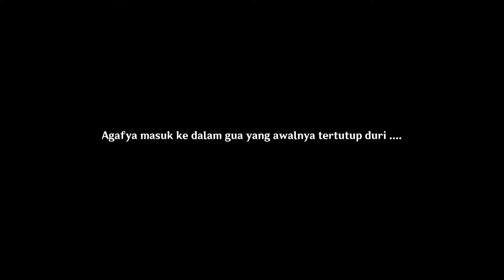The Misplaced Photo & A Misplaced Conch Guide World Quest Fatui & Xinyan Location Golden Apple v2.8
Keong Salah Lokasi

-Anggota Tim Faatui yang sebelum nya sudah tersadarkan, kini kembali ke kemah di tengah laut. Tapi si Yakov itu sudah sadarkan diri belum ya...

📍Timestamps📍
00:00 | Find the pocket watch
00:32 | Talking to the Mirror Maiden
01:43 | Give the pocket watch
03:18 | Xinyan Location
05:52 | Check the direction that Mirror Maiden left in
08:21 | Unseal the vine-covered cave entrance
08:53 | Go into the cave and speak to Agafya
11:35 | Look for traces of the other group's members
13:41 | Talking to the Electrohammer Vanguard
14:25 | Give the insignia
17:21 | Find a way to open the path that Yakov took
18:26 | Go and look for Yakov
18:53 | Talk to Chevka
19:32 | Look for Yakov
19:40 | Try to wake Yakov up
21:23 | Talk to the Fatui at the camp
23:39 | Investigate the camp
25:18 | Collect clues by talking to the Fatui at the camp
26:32 | Talk to Paimon
26:47 | Place the misplaced conches in their original places
29:46 | Outro